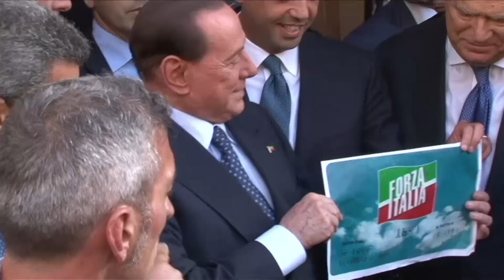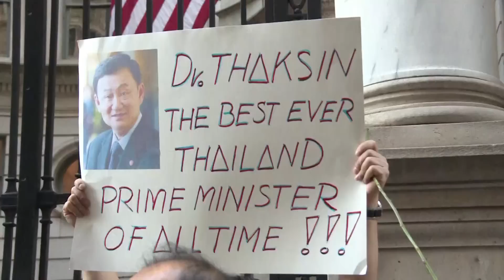De magnates a presidentes, los millonarios que llegaron al poder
Donald Trump acaba de ser electo como presidente de los Estados Unidos y se une al club de los empresarios que fueron elegidos para el máximo cargo de elección popular. En América Latina, en Europa y en Asia también los acaudalados llegaron al poder.

Mira nuestro especial sobre las elecciones presidenciales de Estados Unidos